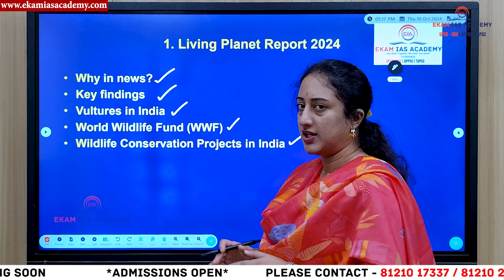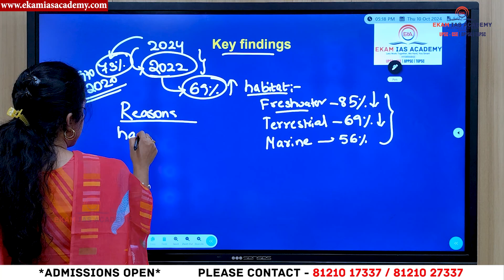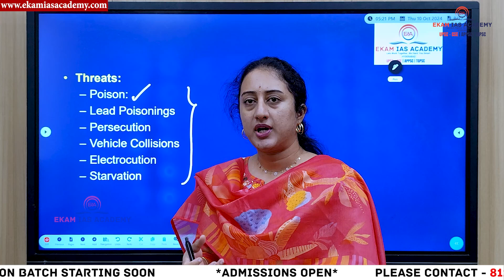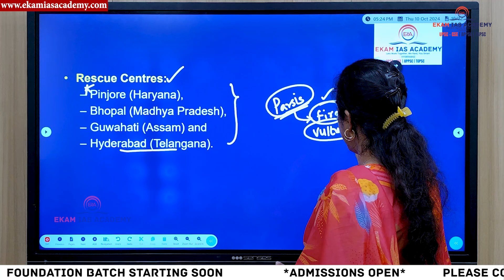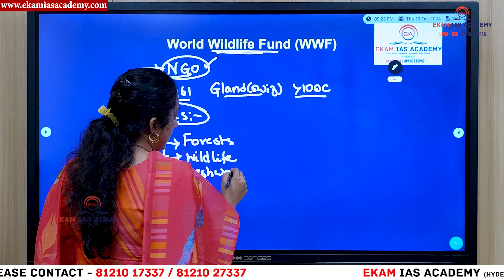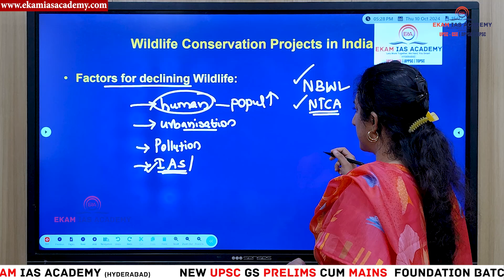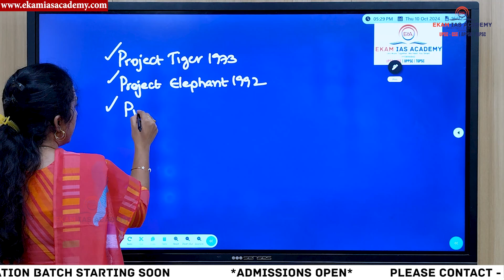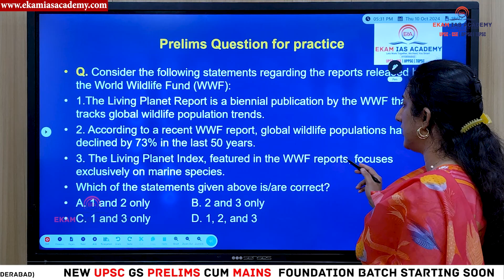LIVING PLANET REPORT 2024 73% అంతరించిపోయిన వన్యప్రాణులు WWF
The 2024 Living Planet Report by the World Wildlife Fund (WWF) reveals a concerning 73% decline in global wildlife populations. This extensive report highlights the severe impact of human activities on ecosystems, detailing how deforestation, pollution, climate change, and unsustainable resource use have devastated biodiversity across the planet. Such a dramatic decrease underscores the urgent need for conservation measures and sustainable practices to restore wildlife habitats and protect endangered species. The WWF stresses that immediate action is essential to halt biodiversity loss and mitigate further damage to our planet’s ecosystems, which are critical to human survival and global environmental health.

📍 Location: Ashok Nagar, Hyderabad